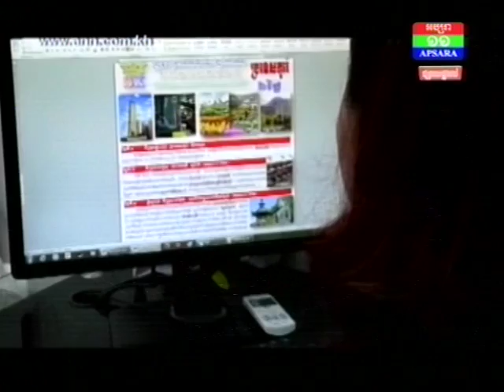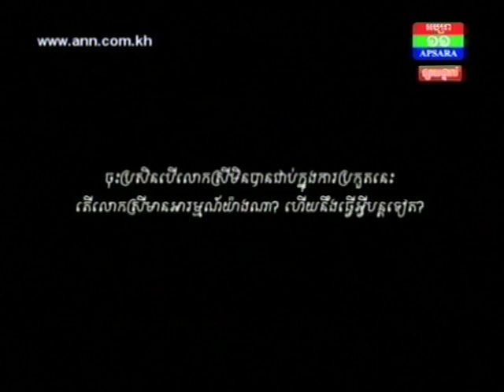ម្ចាស់ក្រុមហ៊ុនទេសចរណ៍ Sky King៖ ទោះបីជាប់ ឬធ្លាក់ ក៏មិនបានទឹកចិត្ត នឹងបន្តលើកទឹកចិត្តស្រ្តីដ៏ទៃទៀត